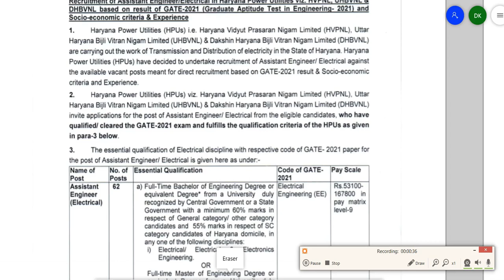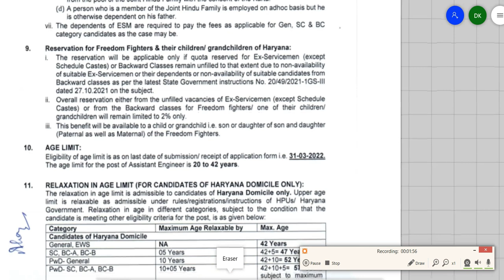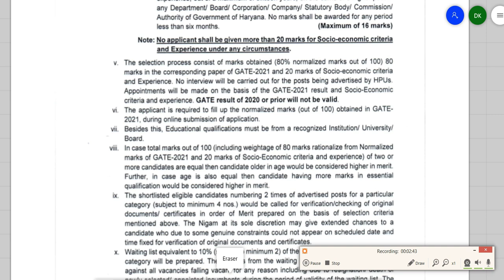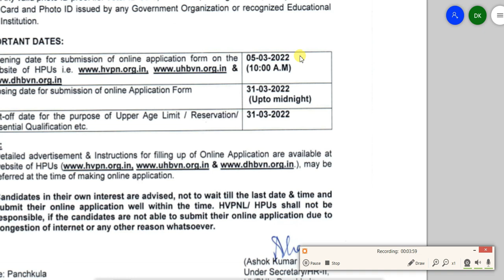Haryana electricity department vacancy through GATE without Interview |Eligibility| Date | Age Limit